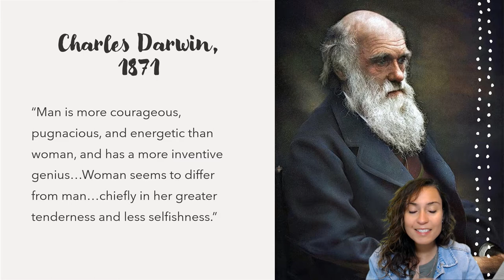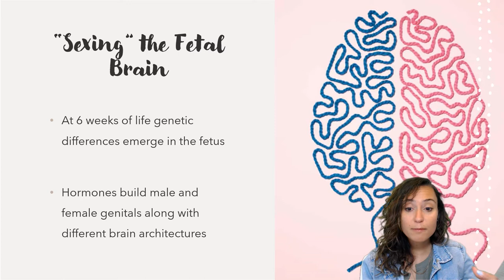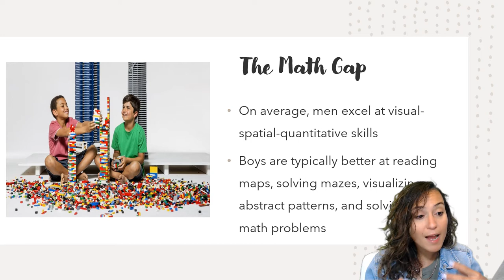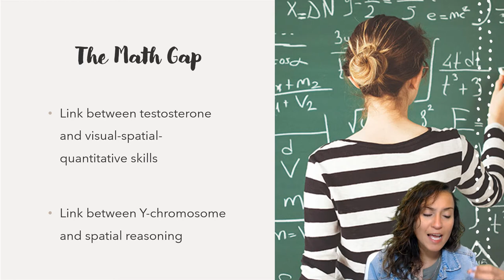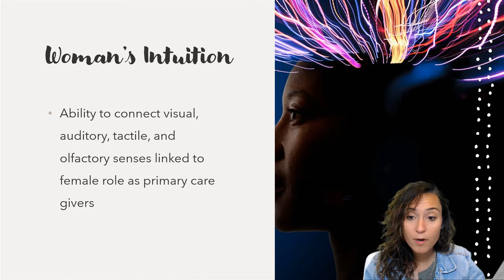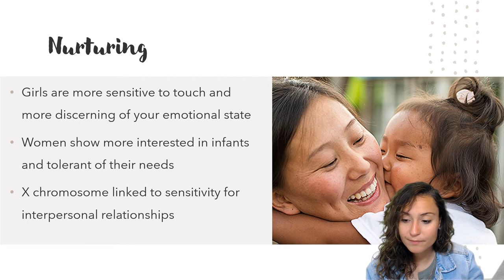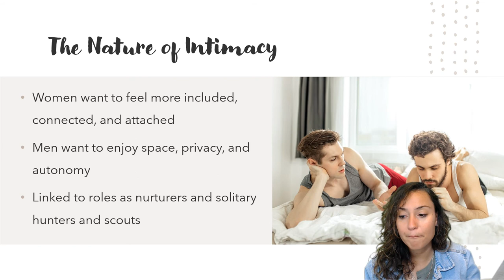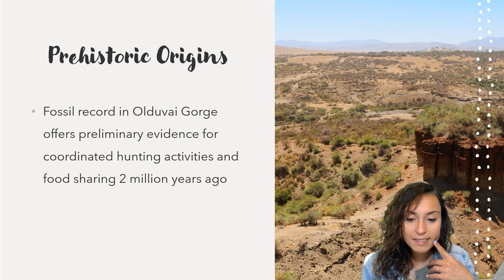Lecture 19-The Anatomy of Love